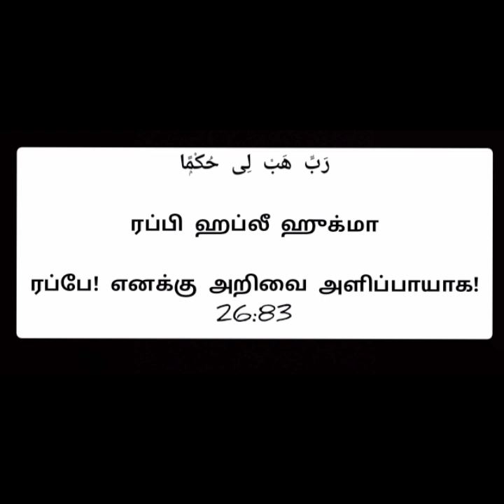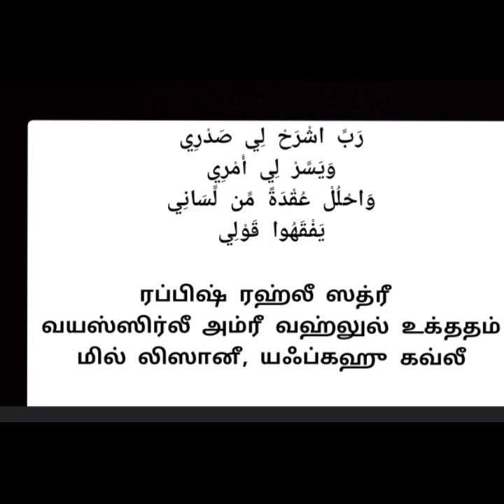இந்த துஆவை தினமும் ஓதி வருபவர்களின் வாழ்க்கை என்றும் சிறப்பாக இருக்கும்/Voiceofemaan